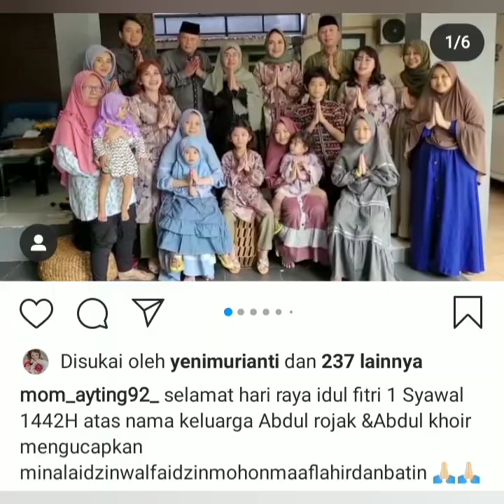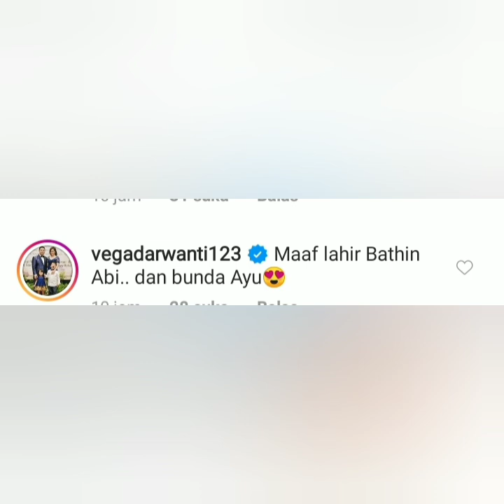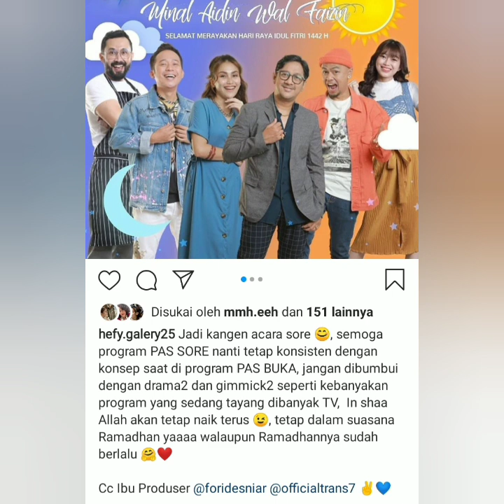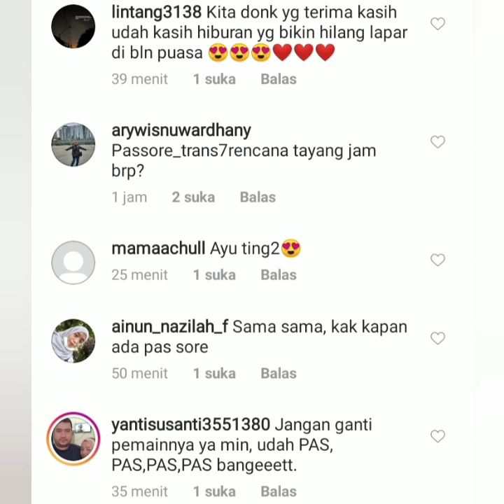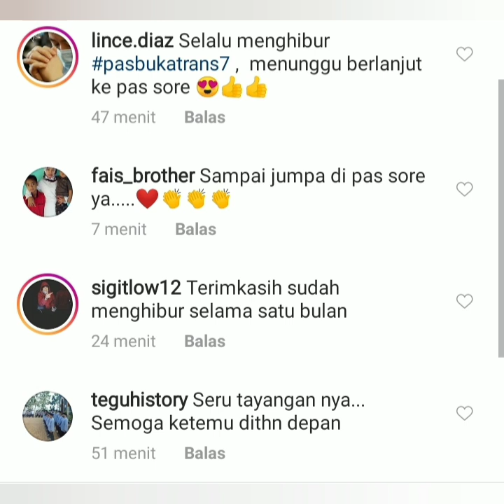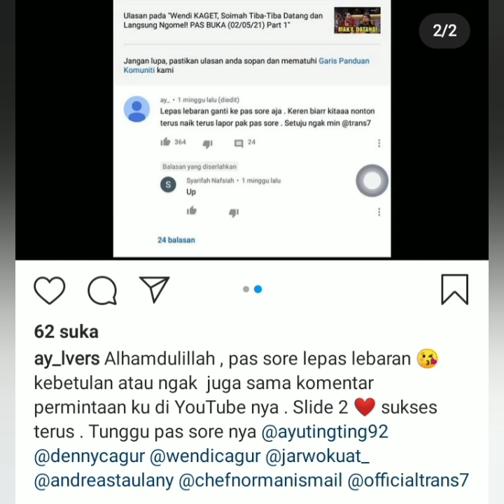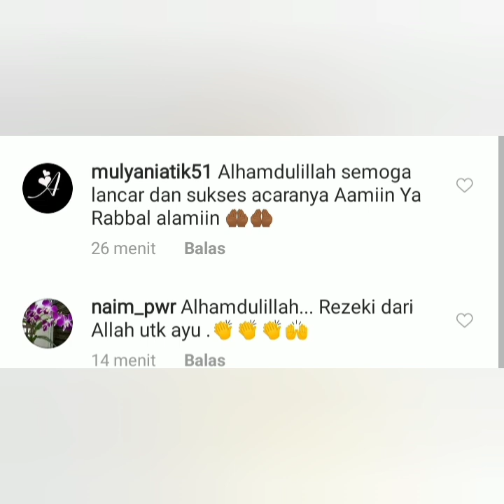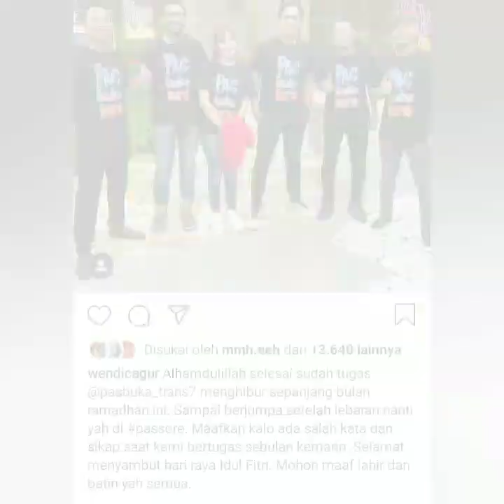4 Info Terbaru, Status Instagram Mom ayting, Wendy Cagur & KrisnaFahrezi jadi sorotan. Baper R4me